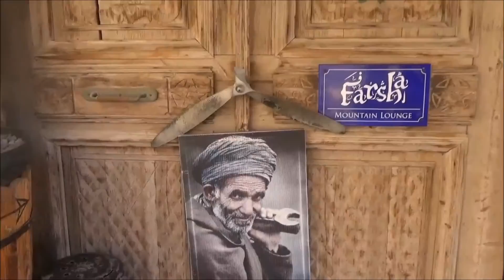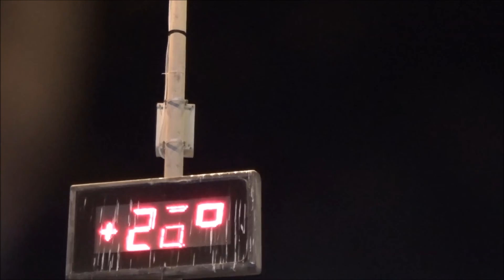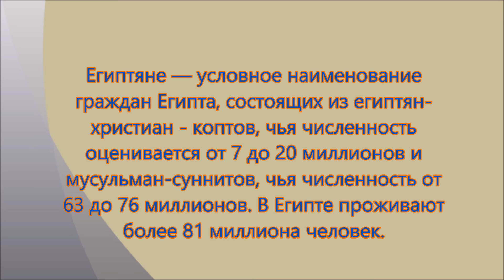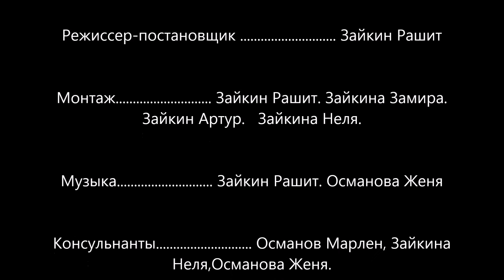Путешествие в Египет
Наама Бей. Отель Шарм Клифф Sharm Cliff Resort